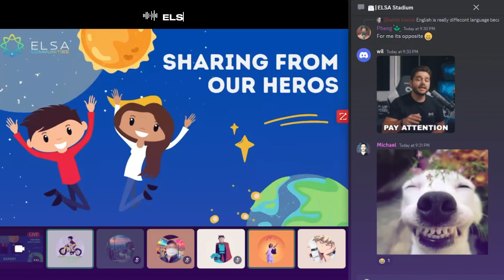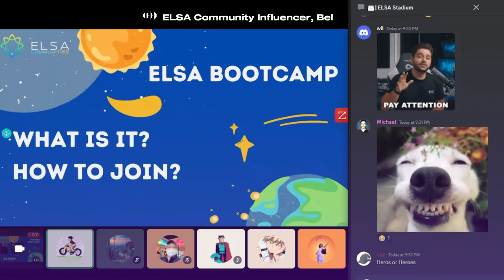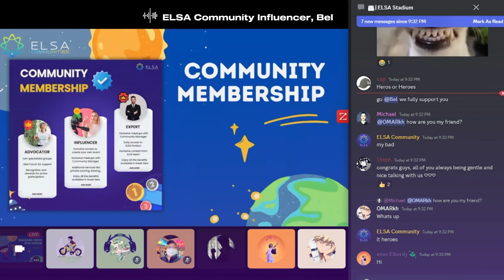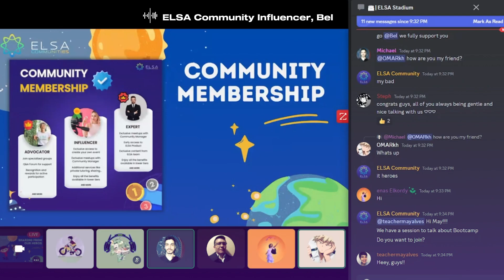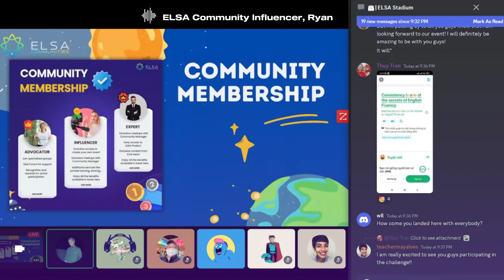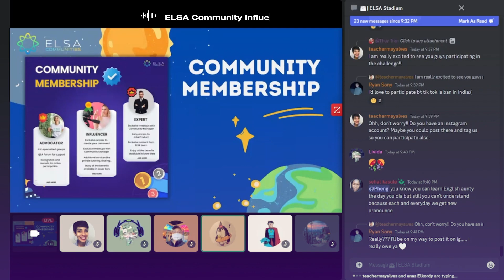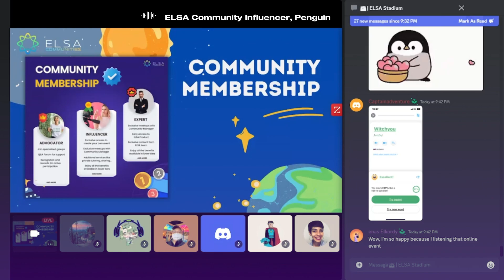ELSA Community experts - LEAD and SHARE 🤩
During one of our get-together events, our ELSA community experts and influencers had the chance give a little message to share their feelings and aspirations for the community.

Our influencers and experts are also active English learners and that is what we love about the community. The ELSA Speak app brings together people from all generations to practice English for the better!